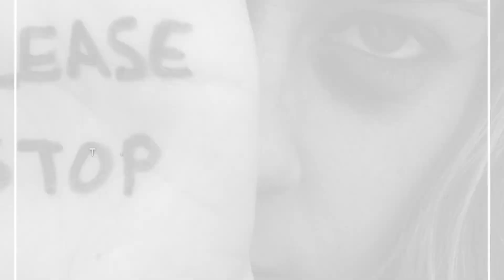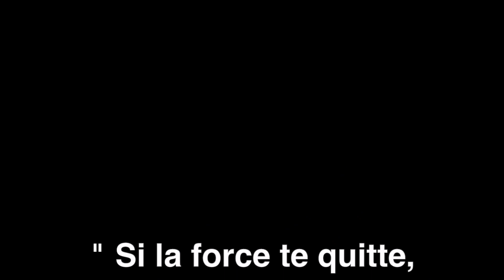LE PERVERS NARCISSIQUE PEUT-IL AIMER ?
La question que l'on se pose, lorsque nous sommes avec un(e) PN, c'est tout de même :

 - Est-ce qu'il ou elle est amoureux(se) de moi ?!

Telle est la question... mais je suis certaine que vous connaissez déjà la réponse !

Belle fin de journée à toutes et tous.
Alex